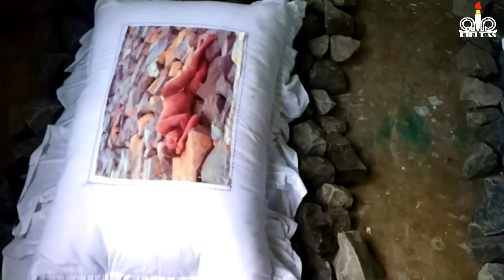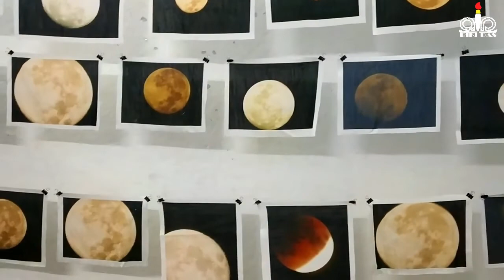Kala Bhavana santiniketan MFA Final year Display 2018,Part -3